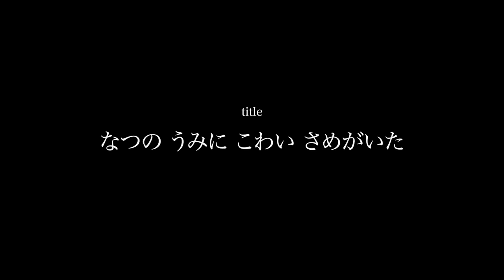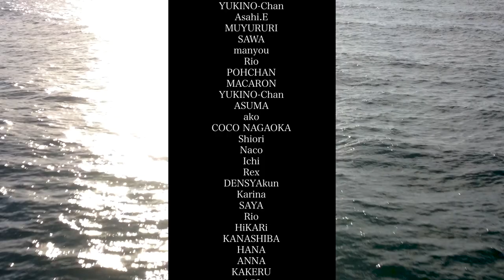[ artist : BROCCOLI BROCCOLI ] RYUHOW’S Children ART House Exhibition 2022 Dear Earth